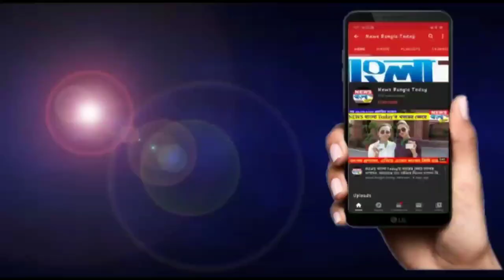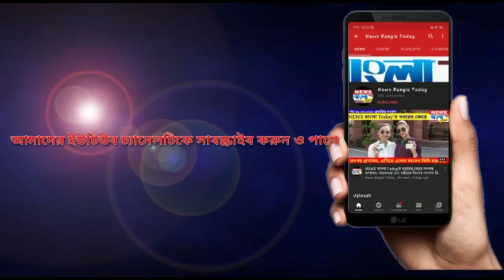ব্রেকডাউন ভ্যানের সাহায্যে সল্টলেকে গাড়ি চুরি